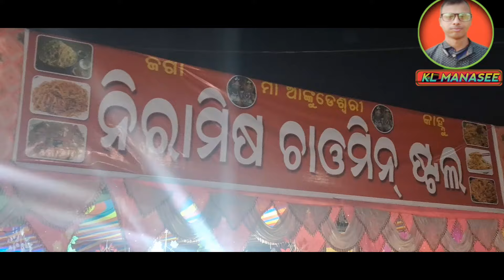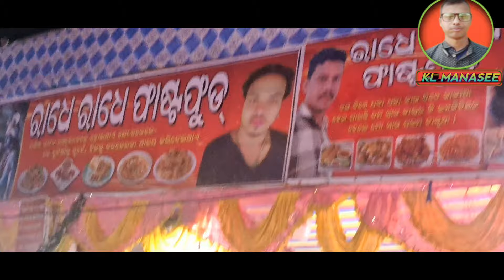Basudevpur Kali puja-2024/ବାସୁଦେବପୁର କାଳୀ ପୂଜା ପୁରା ଅଲଗା ପ୍ରକାର/ଭିନ୍ନ ପ୍ରକାର କାଳୀପୂଜା/KL MANASEE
Basudevpur Kali puja-2024/ବାସୁଦେବପୁର କାଳୀ ପୂଜା ପୁରା ଅଲଗା ପ୍ରକାର
ଭିନ୍ନ ପ୍ରକାର କାଳୀପୂଜା
KL MANASEE